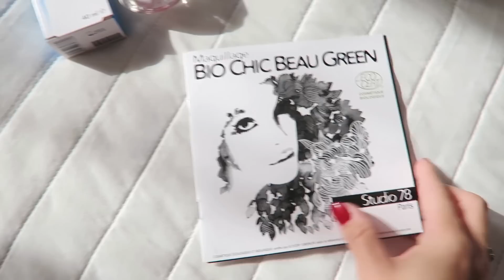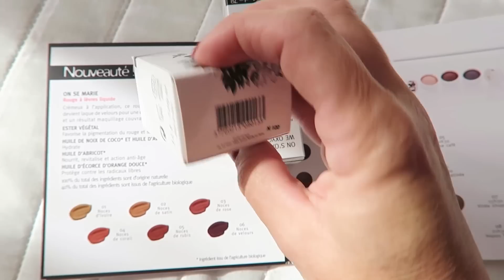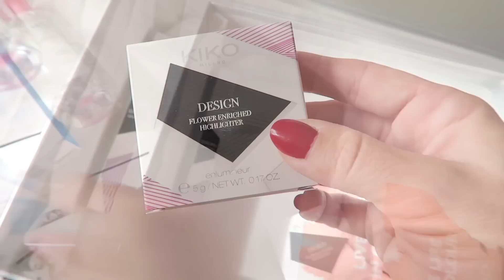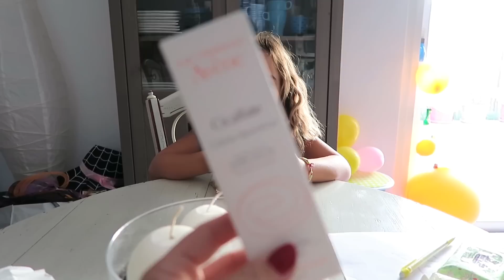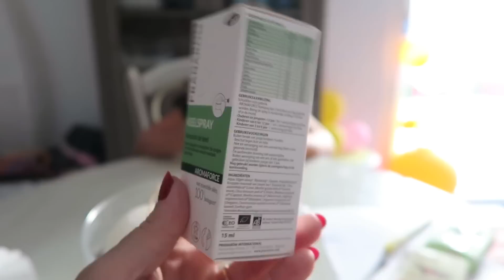Notre Car Talk de Vendredi nous a trop manqué ! / VLOGTOBER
Dans le Car Talk du jour on se rend compte que celui que nous n'avons pas pu faire vendredi nous a manqué, et vous ?
Du coup je reviens sur mes 2 jours sur Paris avec découvertes des produits que j'en ai ramené ainsi qu'une petite explication sur mon maquillage semi-permanent des sourcils que j'ai fait faire chez "Le Studio by Amélie" et à quel point j'ai passé un agréable moment en compagnie de l'équipe By Calliste et de mes copines youtubeuses !

❀ Où trouver les Produits Mentionnés dans cette Vidéo :
- Le Studio by Amélie
1 rue Claude Chahu
75016 PARIS
Métro Ligne 6 : Passy
Tél: 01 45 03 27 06
Port: 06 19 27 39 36

(L'intro de mes Vlog est "La la")